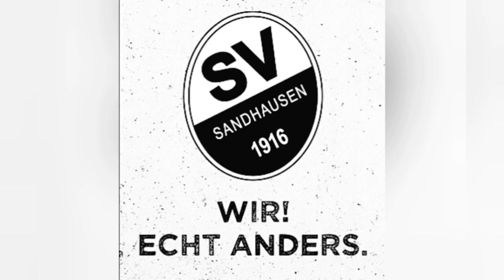Part 42 DFB Pokal Runde 1 gg SpVgg Greuther Fürth